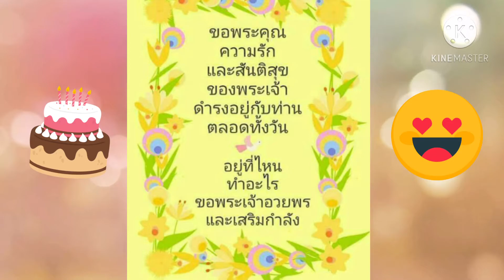วันเกิดคุณแม่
ปีนี้จัดทำวีดีโอให้กำลังใจวันเกิดม่าม้า พวกเราไม่ได้กลับไปปีนี้2020 แต่ส่งใจ,รักและคิดถึงไปให้เสมอ อธิษฐานเผื่อเสมอ
ขอพระเจ้าอวยพรม่าม้าให้แข็งแรง สดชื่น มีอายุยืนนานเป็นกำลังใจให้ลูกหลานตลอดไปนะจ๊ะ
ขอให้เชื่อวางใจในพระเจ้าจะปกป้องดูแลม้าเสมอ
หวังว่าม้าจะชอบวีดีโอที่จัดทำให้นะ ใช้เวลาถึง5วันเลย แต่ตั้งใจทำให้ด้วยความรักและคิดถึงรอยยิ้มสดใสของแม่ รักเสมอตลอดไปนะจ๊ะ
ลูกนัส ;)